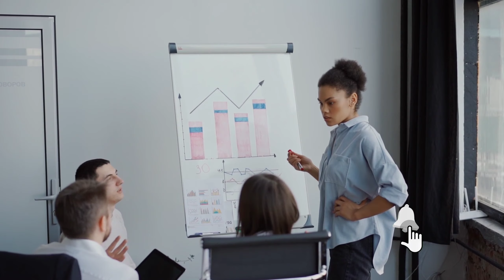Direct selling business क्या हैं | direct selling industry | Amway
Hello Everyone